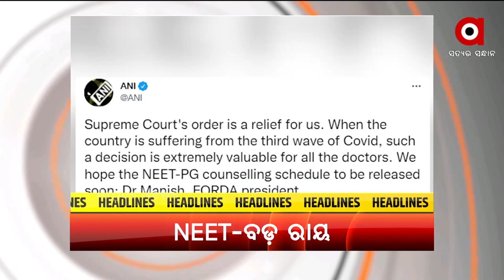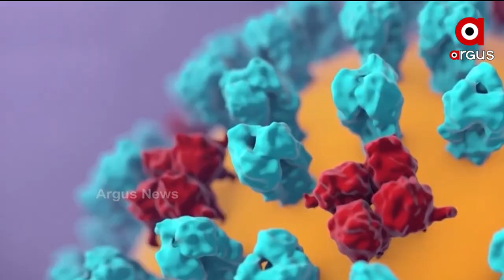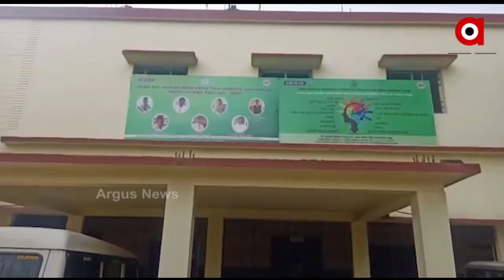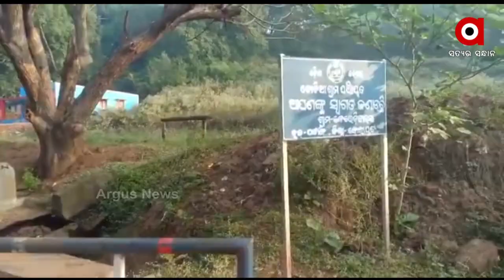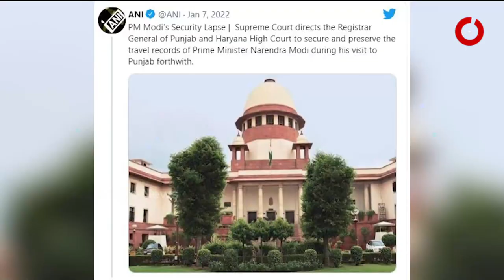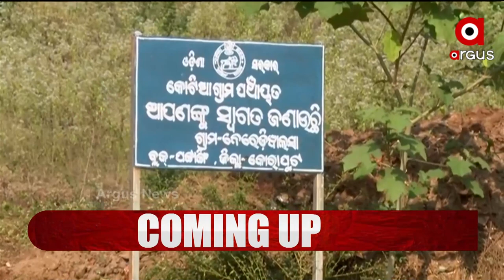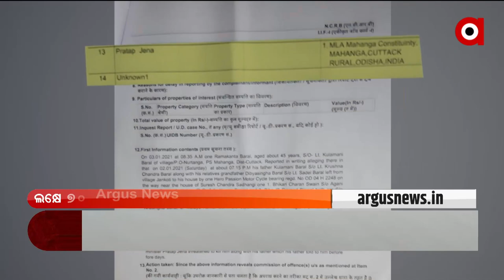Prime Odisha | 7 Jan 2022 | ArgusNews